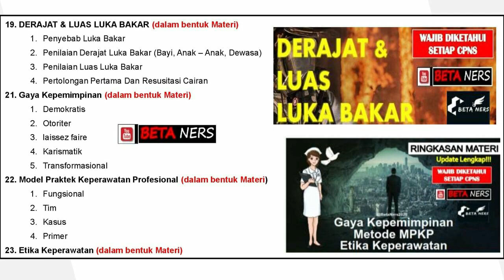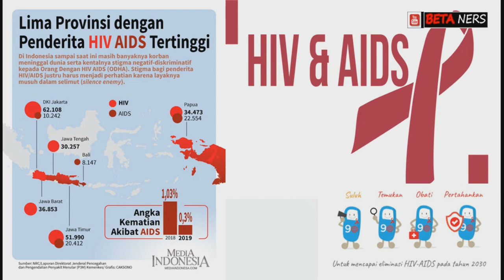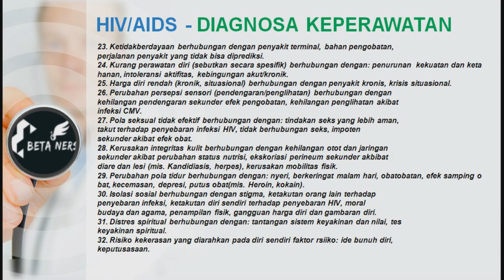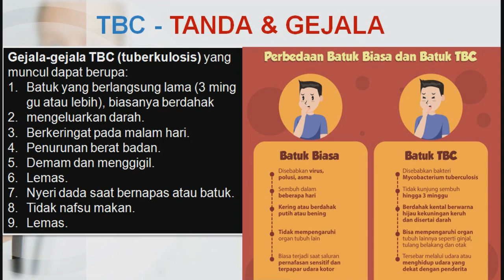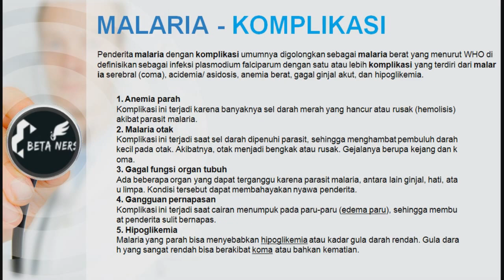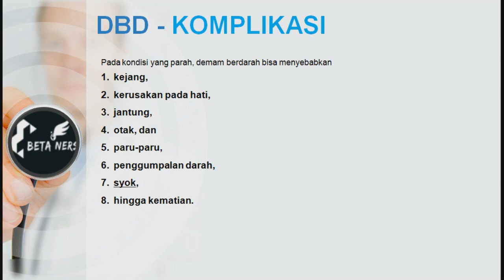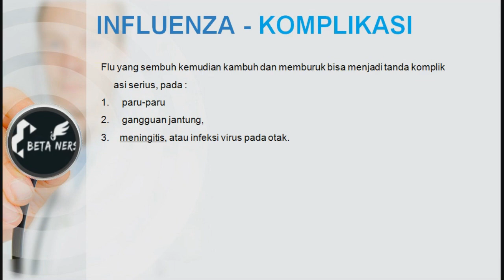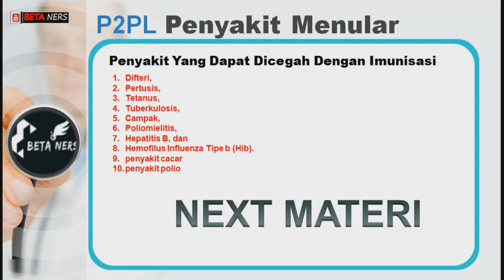Materi SKB Kesehatan - P2PL : PENYAKIT MENULAR - BETA NERS | P2PL#1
Pada video ini membahas tentang P2PL fokus Penyakit Menular, seperti :
1. HIV/AIDS,
2. TUBERCULOSIS,
3. MALARIA,
4. DEMAM BERDARAH,
5. INFLUENZA DAN
6. FLU BURUNG.
Yang dijabarkan dimulai dari
a. DEFENISI
b. PENYEBAB
c. TANDA & GEJALA
d. KOMPLIKASI
f. DIAGNOSA KEPERAWATAN
Tiap Materi berupa ringkasan*
Khusus Untuk DIAGNOSA KEPERAWATAN saat ini belum disesuaikan dengan PRINSIP 3S.

JOIN US !!!

PAKET BELAJAR - LENGKAP (yang anda dapatkan)
1. MATERI (file Pdf.) - sesuai deskripsi .
2. Bonus Materi (file Pdf.)
- SOAL TRY OUT 1.0 + KUNCI JAWABAN
- SOAL TRY OUT 2.0  + KUNCI JAWABAN
- SOAL DAN PEMBAHASAN DARI VIDEO PART 1 – 13 (100 SOAL)
- Soal latihan GCS (10 menit pasti bisa)
PAKET BELAJAR - PREMIUM
1. MATERI (file Pdf.) - sesuai deskripsi .
2. Bonus Materi (file Pdf.)
3. Materi diUpdate terus - Tiap upload materi terbaru di Youtube – File Pdf – akan dikirim ke anda secara otomatis
4. Kesempatan Ikut TRY OUT Online * (ADA 2 TRYOUT menanti anda)
kontak me . WA chat only 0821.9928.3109